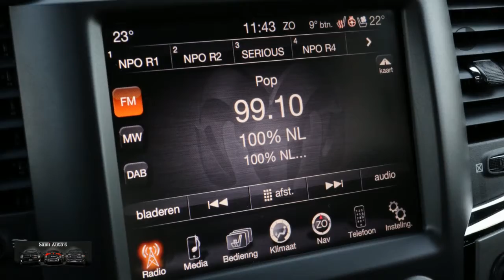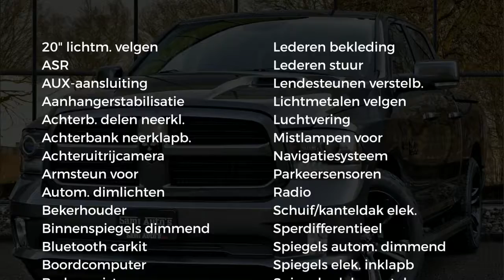Dodge Ram 1500 5.7 V8 4x4 | SPORT | LUCHTVERING | LAGE BIJTELLING | CREWCAB | 3500KG | LPG | DUBBELE